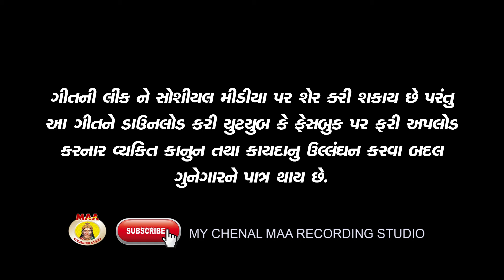Umiya Maa Ni Aarti || Alpa Patel || Gujarti Hits Bhakti Song || Maa Recording Studio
MAA RECORDING STUDIO Present. .

♪ Title : Umiya Maa Ni Aarti

♪ Singer :Alpa Patel

♪ Artist :Alpa Patel

♪ D.O.P :Susant Patel

♪ EDIT : Jinag Shah

♪ Director : Ranjit Nadiya

♪ Producer : Ranjit Nadiya

♪ postat design : Nikunj Gajjar

♪ Music Label & Copyright : Maa Recording Studio

♪ Recording : Maa Recording Studio, Vavol